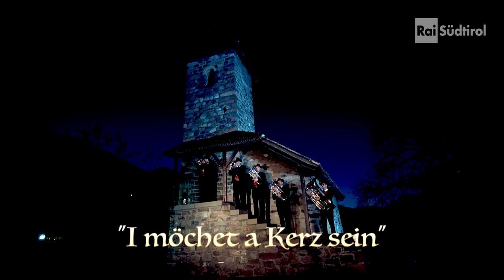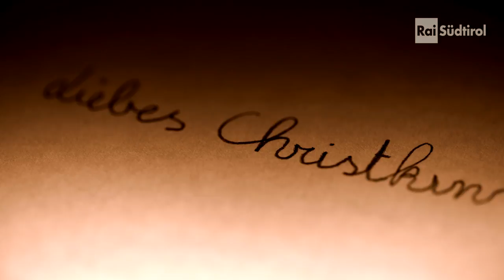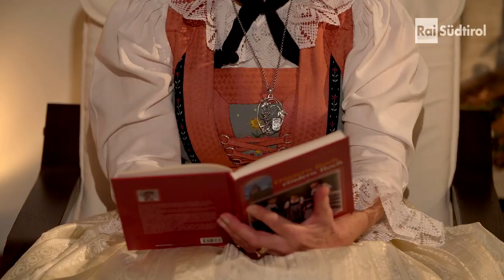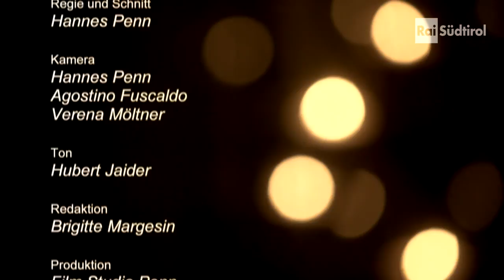A Liadl und a Weis zur Weihnachtszeit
Gestaltung: Verena Möltner
Kamera: Hannes Penn, Agostino Fuscaldo, Verena Möltner
Regie: Hannes Penn

Weihnachtsstimmung am Hl. Abend. Hierzu laden ein Bläserquintett der Stadtkapelle Bozen mit festlichen Weisen und Elisabeth Oberhofer, Traminer Mundartdichterin, mit besinnlichen Texten und Gedichten, die tiefer blicken lassen.